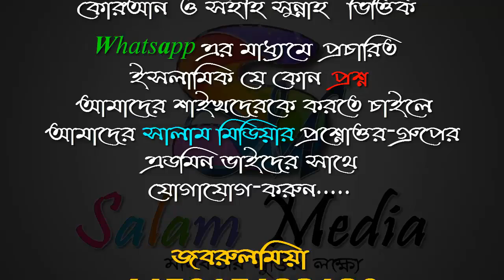লটারির টিকিট কাটা কি শরীয়তে বৈধ ᴴᴰ┇শায়খ মাহবুবুর রহমান বুখারী